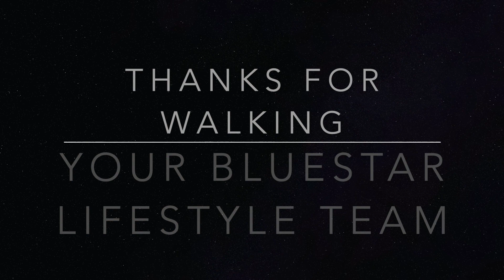Vistancia's Lifestyle & Member Power-Walk 6/3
Hello Trilogy,
The BlueStar Lifestyle team organized a Power-Walk on Wednesday 7:30am while respecting social gatherings & distance. We had ice cold waters, coffee and some wrapped power bars for the start of our Powerwalk but the best part was for Sydney & Gregg to touch base with our members. We sure miss the member contact, trips, events, adventures and the day to day. This was a great way to say hello and just be somewhat together. Those that came out to walk, thanks for participating and the next one will be even earlier due to the heat.
Take care and we miss you all...
Sydney & Gregg - Your BlueStar Lifestyle team

Song - I wanna be a Cowboy